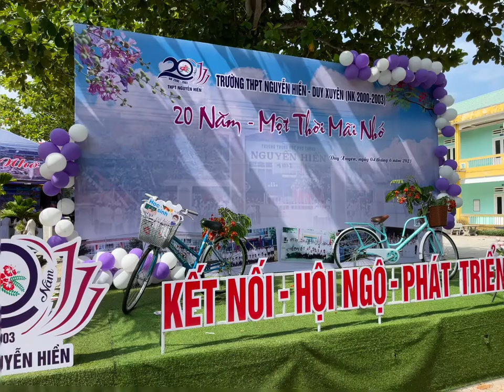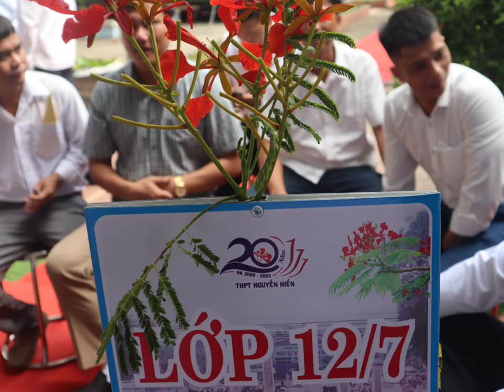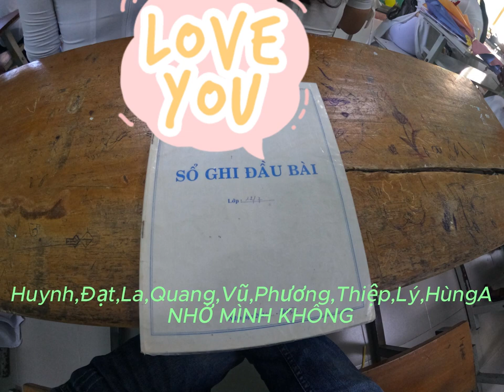Huynh TV 20 năm gặp lại người xưa love vetruong#20namkyuc#20nam ngaytrolai#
Hãy ủng hộ  đăng ký và thích kênh HuynhTV nhé